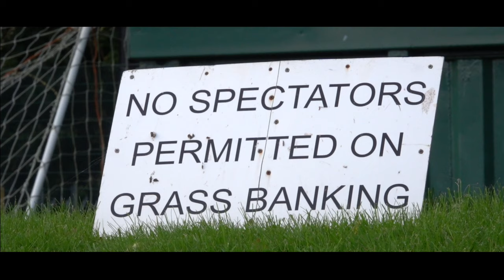Inside Trafford: Runcorn Linnets [H]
Here's our Inside Trafford special, showcasing Karl Marginson's first game as Trafford boss.

Shot, produced and edited by TJB Videography.